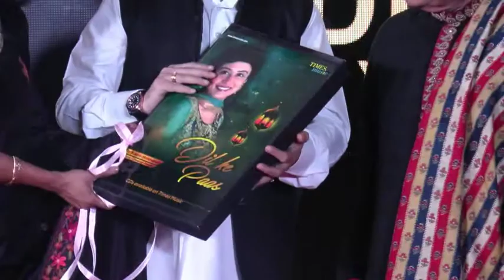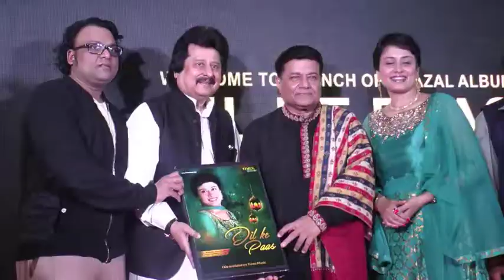LAUNCH OF GHAZAL ALBUM DIL KE PAAS SUNG BY ANUP JALOTA